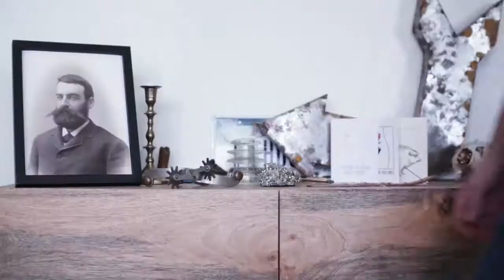Schick - Hipster History Free Your Skin Campaign